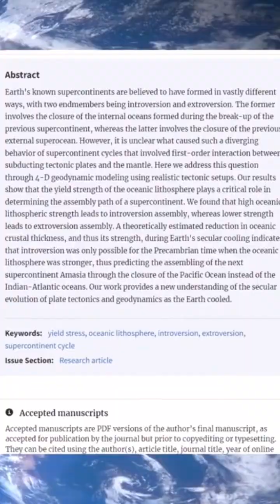EARTHS 200 MILLION YEARS IN THE FUTURE - THE NEXT SUPERCONTINENT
Earth is due a new supercontinent. Introducing Amasia 300 million years in the future!